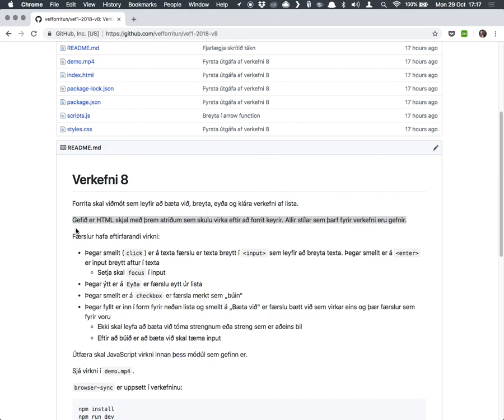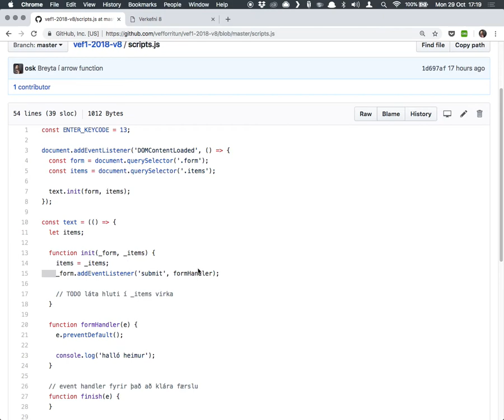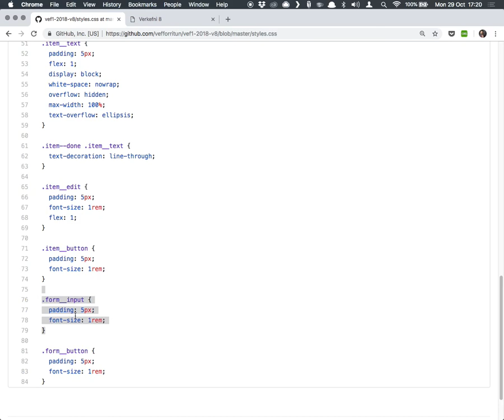Verkefni 8, kynning